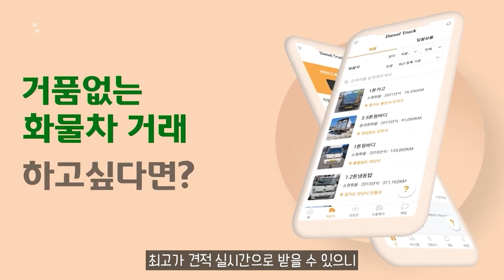현대차, 2024 엑시언트 프로 출시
11.5톤 12.5톤 14톤 14.5톤 16톤 17톤 18톤 21톤 22.5톤 25톤